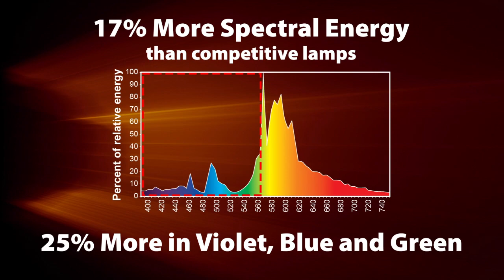EYE Hortilux Super HPS Grow Lamp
Yields Don't Lie

HORTILUX Super HPS has been out producing the competition in plant quality and overall yield for decades.

Provides 25% more light energy than competitive brands in Violet, Blue and Green.
Provides 17% more total spectral energy than the competition.
Produces more spectral balance for increased plant response and accelerated growth.

When grown in a side by side comparison versus our competitors, HORTILUX Super HPS has been out producing the competition in plant quality and overall yield for decades.

HORTILUX Super HPS produces noticeably bigger, fuller flowers and overall heavier yields. Super HPS also produces these results for multiple growth cycles. This saves you time and money over cheaper brands – which need to be replaced after every cycle.